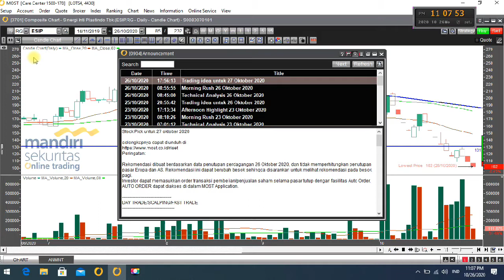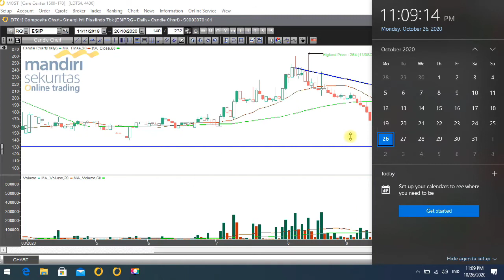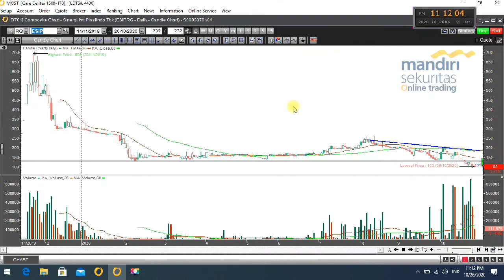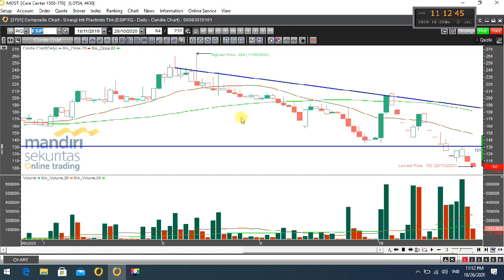Saham ESIP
Lagi lagi Nyangkut, itulah yang banyak di alami dari pemegang saham ini.
untuk itu Serba Inspirasi merilis Video Terkait Opini pergerakan saham ini.
semoga dapat memberikan referensi dan bermanfaat..